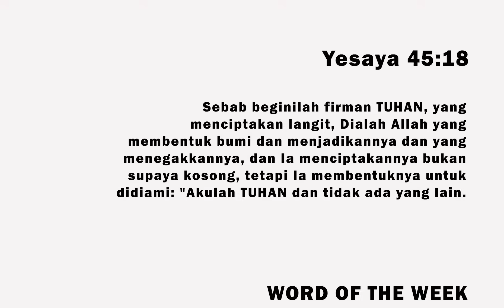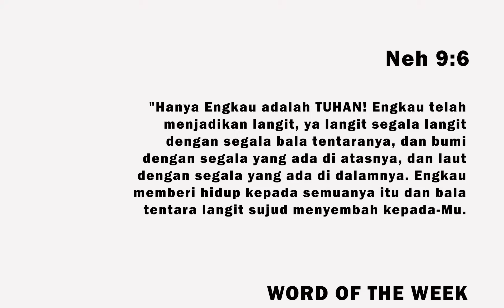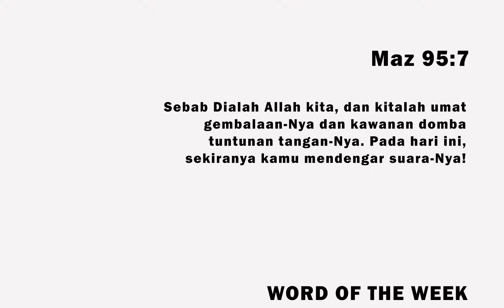SEMBAHYANG - WORD OF THE WEEK 23 OKTOBER 2023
Songlist:

1. Yesus Kau Kusembah, Cipt: Gloria Trio
2. Kumau Hidup S’turut KehendakMu Cipt: Erastus Sabdono

Yang rindu menabur untuk pelayanan ini dapat mentransfer dana ke rekening Bank Central Asia 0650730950 atas nama Welyar Kauntu.

Yang Anda tabur adalah bagian penting untuk membangkitkan lebih banyak lagi Sahabat Worshippers di muka bumi ini. Tuhan Yesus memberkati berlipat ganda.